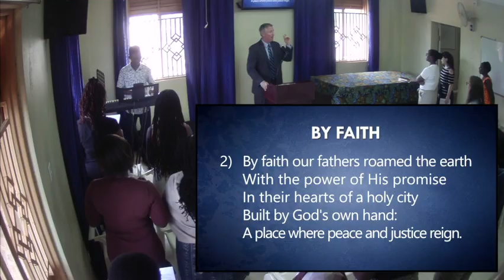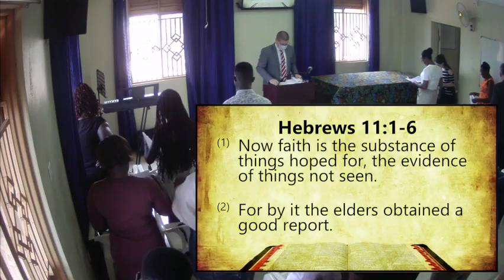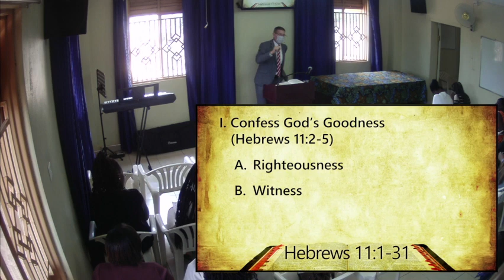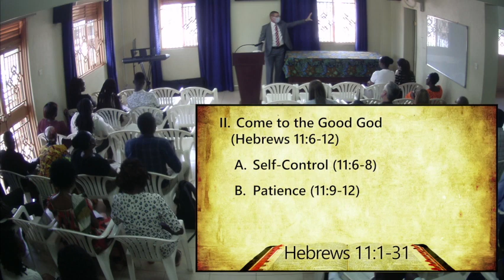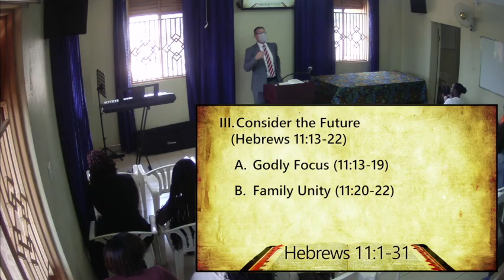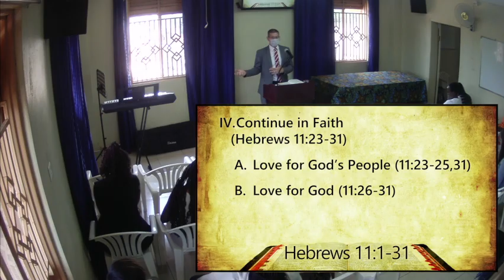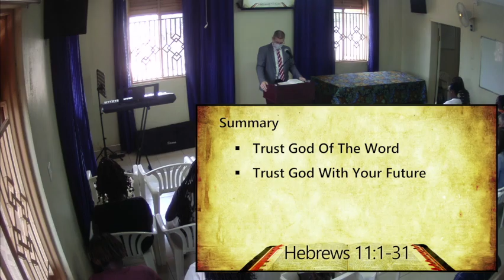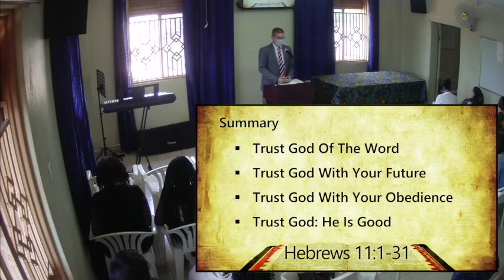"A Foundation of Faith" - Hebrews 11:1-31 (Hebrews Series)